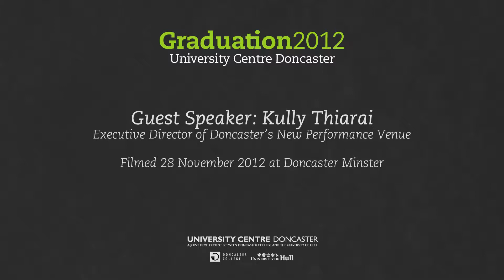Graduation 2012 - Guest Speaker - Kully Thiarai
Kully Thiarai, Executive Director for Doncaster's New Performance Venue, was the guest speaker on Wednesday 28th November 2012 at our Graduation ceremonies.

Thanks to Kully Thiarai for the speech, and to Doncaster Minster for the location.